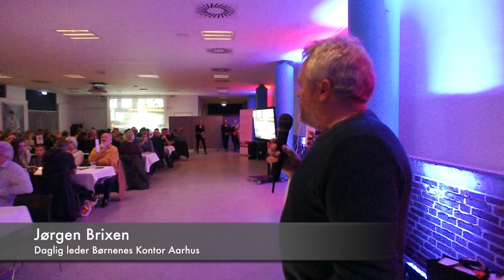Bakken Bears indsamler bamser til Børnenes kontor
Bakken Bears har netop haft den tilbagevendende begivenhed ’Teddy Bear Toss’. Når Bakken Bears scorede holdets første trepointscoring, skulle alle tilskuere kaste medbragte bamser ind på banen. Formålet er at indsamle bamser til Børnenes Kontors julegavepakker.